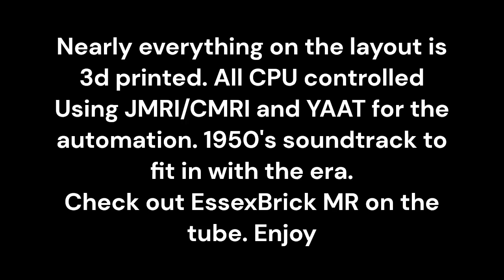EssexBrick MR With 1950's Sound Track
EssexBrick Model Railway. An overview and a few trains running. Fully automated using JMRI/CMRI and YAAT for the automation. Nearly everything is designed and 3d printed by myself using SketchUp Make, Makehuman and Blender. The canal boats running can be seen in one of my other videos. Enjoy Eddy